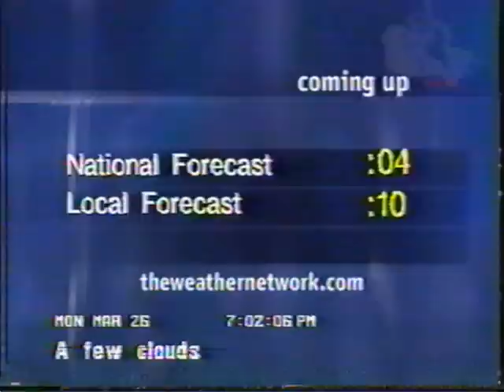EarthWatch intro and LF - March 2001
Intro to EarthWatch with top of the hour headlines and local forecast on the first day of spring programming in 2001 on TWN.